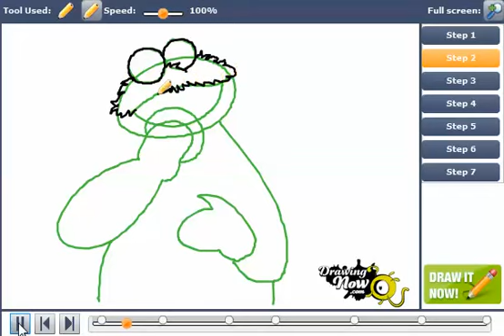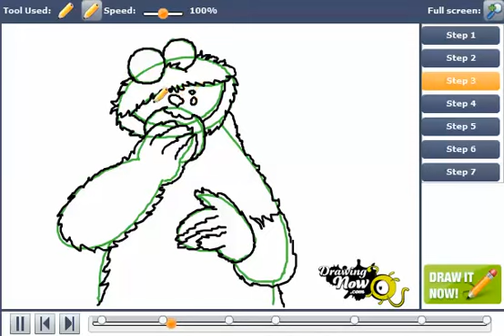How to Draw Cookie Monster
You can see the original tutorial of How to Draw Cookie Monster